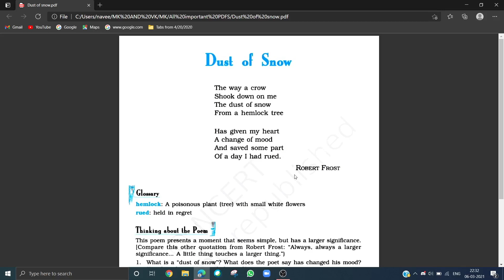Poem - "Dust of Snow" Class 10 Full Explanation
so students in this video i explained the poem "Dust of Snow". and if any doubt students pls tell to me in the comments section so that i can clear your point. if any other case that you can't comment mail me